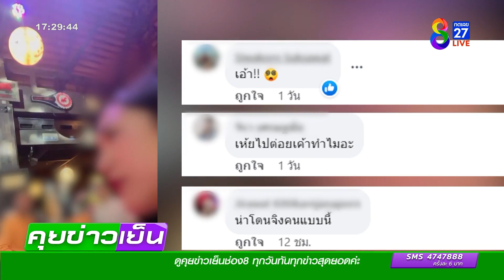อีกแล้ว บุกต่อยนักร้องบนเวที | ข่าวช่อง8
หนุ่มเมา ปีนขึ้นเวที ตรงไปต่อยเข้าปลายคางนักร้องจนล้มกลิ้ง การ์ดร้านขึ้นไปจับตัวไว้ได้กลางเวที